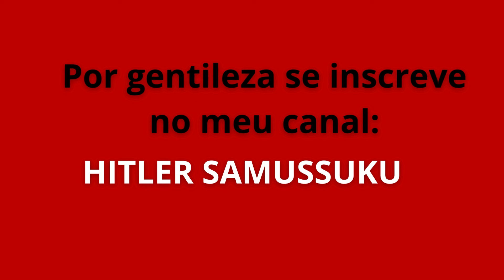Deputado Estevão aquece sessão parlamentar com uma intervenção brilhante